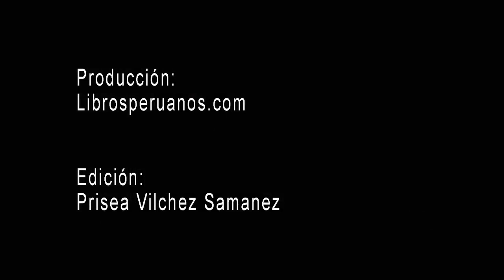Rember Yahuarcani y su lucha por preservar la memoria de sus ancestros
El pintor y escritor indígena Rember Yahuarcani busca preservar, con sus obras, la memoria de sus ancestros. En esta video-entrevista, nos cuenta sobre el proceso de creación de sus pinturas y de sus libros. Dice que pinta y escribe sobre a mitos, leyendas, historias y en general sobre la cosmovisión de la nación huitota, de la cual es originario, porque no existen libros o enciclopedias que narren la historia de sus ancestros. “Mi objetivo es preservar la memoria y herencia de los abuelos”, subraya. Considera que los jóvenes indígenas como él, que están entre la comunidad y el mundo moderno, tienen la responsabilidad de tender puentes entre los dos mundos. “No podemos quedarnos inmovilizados”, señala. (Mas información